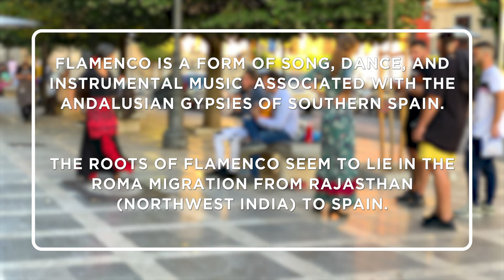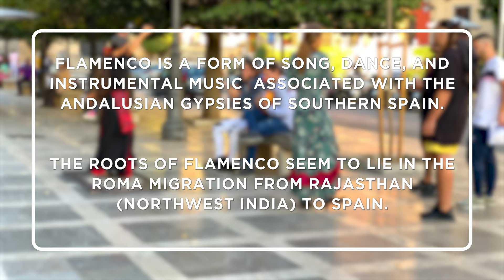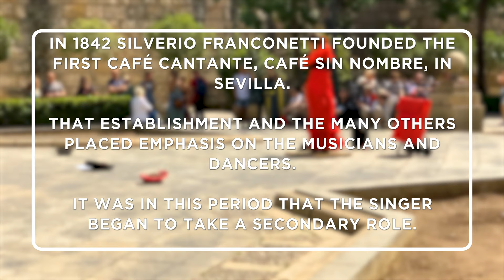History of Flamenco | Flamenco Dancing | Spain | Holidays in Spain | Dances in Spain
Flamenco dancing is an art form of Spanish music and dance that developed in Andalusia, southern Spain, during the 16th century. Flamenco music consists mainly of a solo singer accompanied by guitar. The dancers’ movements are expressive and graceful, utilizing fast footwork to express emotion through facial expressions. It is performed by dancers who use the footwork, hand movements and posture of classical ballet to create an illusion of flying.

Flamenco is a form of Spanish music that evolved from the styles of Andalusia. The flamenco guitar has been played in Spain since at least the 15th century, and it’s believed to have originated with the Aljamiado (Arabic for “the people who speak Arabic”) who settled in southern Spain during Moorish rule. Today, flamenco is considered one of the most important contributions to western art music by non-European cultures.

Over the years, flamenco has evolved and changed, even though it’s still considered a traditional form of Spanish dance. The earliest flamenco style was called "taranta," which is a combination of two dances: the bailaor (dancer) and the rumba (percussion). The bailaor danced with his or her hips and shoulders.

A flamenco guitar is a type of acoustic guitar used in the music of Spain. The name “flamenco” comes from the Spanish word for flame, which was first used in reference to the bright color that appears on the backs of many guitars made by Andalusian luthiers.